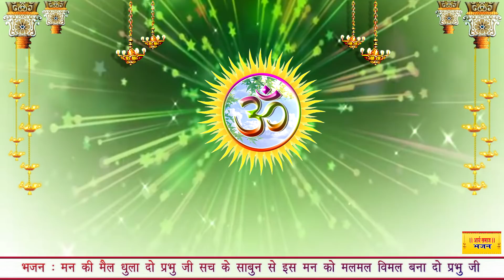भजन : मन की मैल धुला दो प्रभु जी, सच के साबुन से इस मन को मलमल विमल बना दो II आर्य समाज वैदिक भजन II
भजन :मन की मैल धुला दो प्रभु जी,  सच के साबुन से इस मन को मलमल विमल बना दो प्रभु जी  II आर्य समाज वैदिक भजन II

एल्बम : भक्ति भजन

संगीत : राजेश राही

II आर्य समाज वैदिक भजन II

Category
Music
License